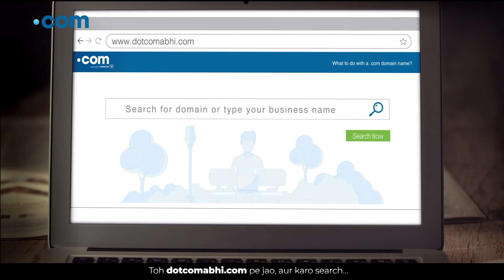Bina .com business adhoora, jaise bina fashion ke fashion designer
Ek naam ke kayi business ho sakte hain, sirf .com deta hai aapke business ko ek alag pehchaan. .com abhi, business ki pehchaan tabhi.